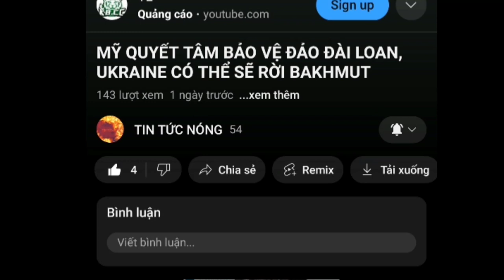Ukraine phản công nhưng lo ngại sẽ gây thất vọng, Wagner lính đánh thuê nhận hỗ trợ để ở lại Bakhmut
Đây là kênh youtube chuyên về các video tin tức nóng hay được chọn lọc trong ngày. Cảm ơn cả nhà nhiều ạ.